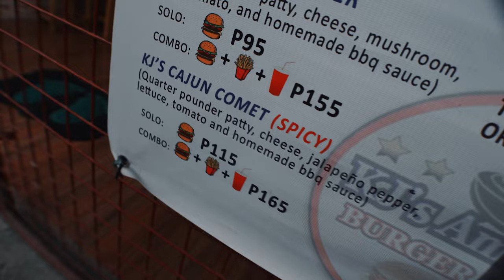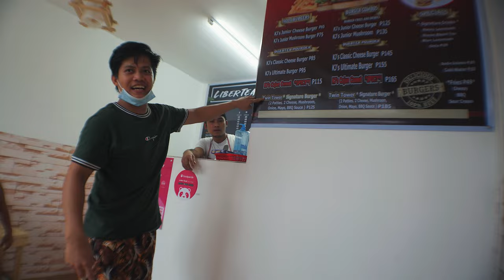PINATAWAG NI CONGTV SA PAYAMANSYON!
Order na kayo Saenduichi!